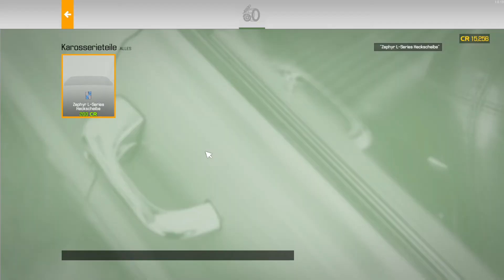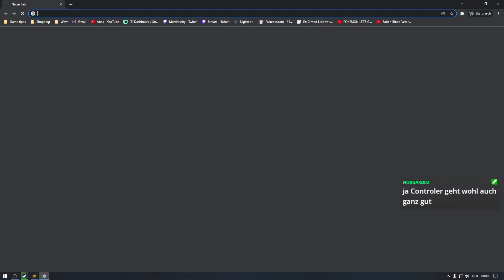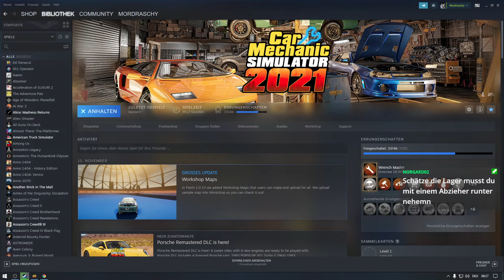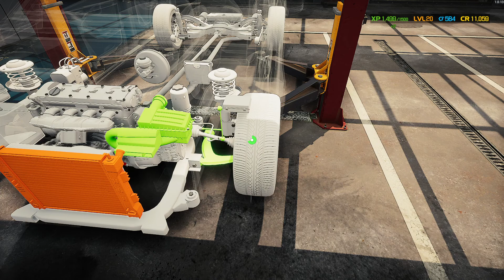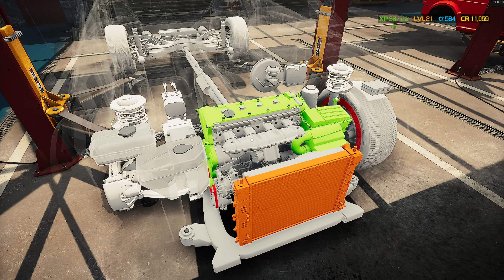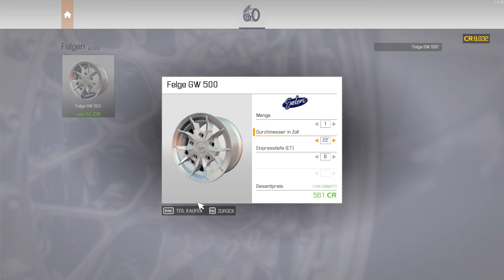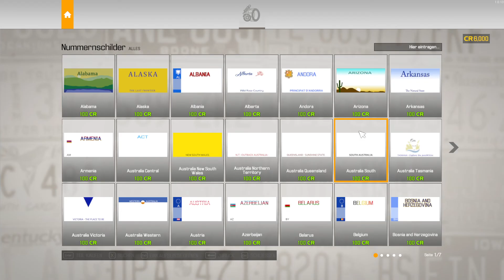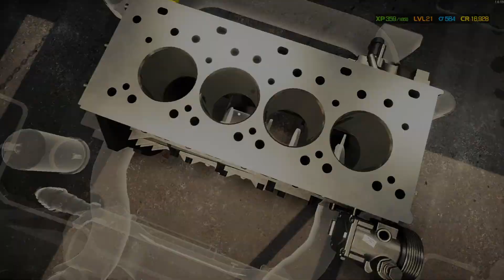CAR MECHANIC SIMULATOR 2021 🔧006: Restaurator für Karosserieteile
Die Musik, welche im Stream läuft, ist von Spotify.
Wir haben derzeit folgende Musik im Stream laufen:

StreamBeats - Synthwave
StreamBeats - Edm
StreamBeats - Lofi